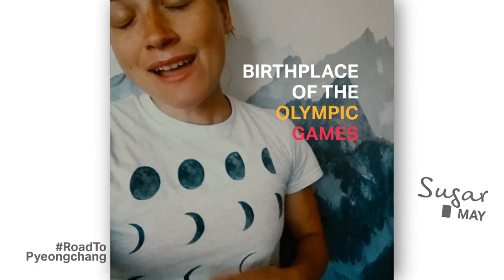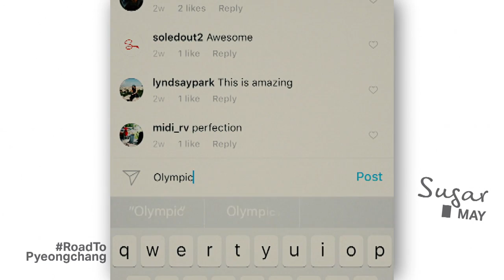Sochi 2014 Olympian Sugar Todd Shares Her Life Away from the Ice | Follow Friday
What do Olympic Speed Skaters do in their free time when the ice melts? Like everyone else, some take holidays, even if that brings the back to the Olympic mindset. Join Sugar Todd in her trip to the birthplace of the Olympic Games, Greece.